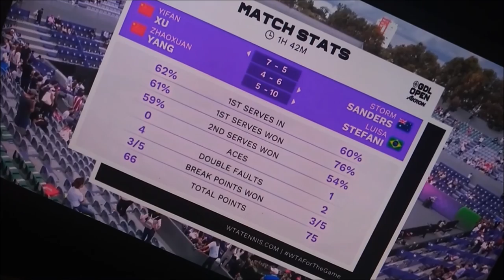Stefani/Sanders vs Xu/Yang SF - Guadalajara Open 2022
Luisa Stefani/Storm Sanders
Yifan Xu/Zhaoxuan Yang
Guadalajara Open 2022
WTA 1000
23 October 2022
Akron Tennis Stadium